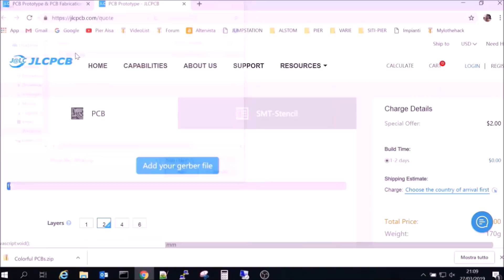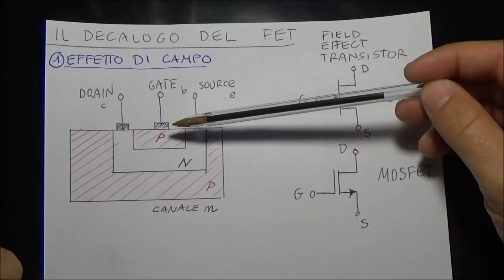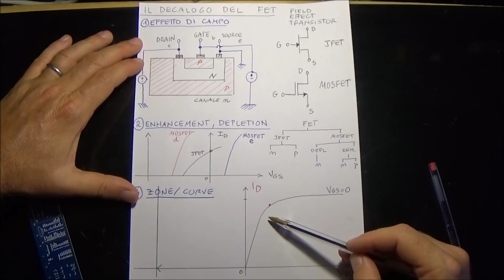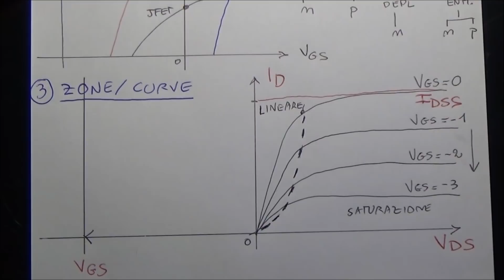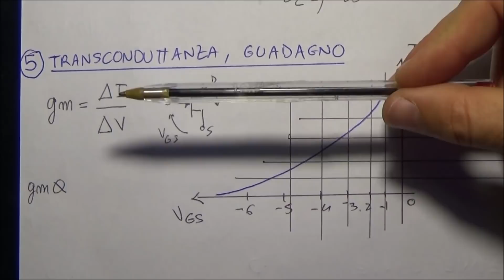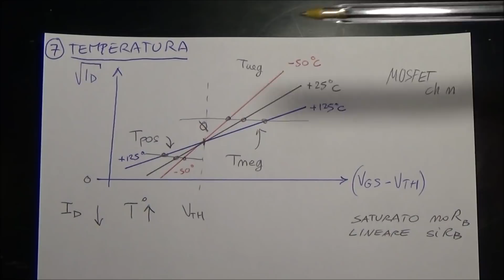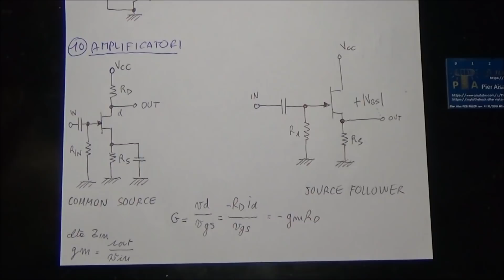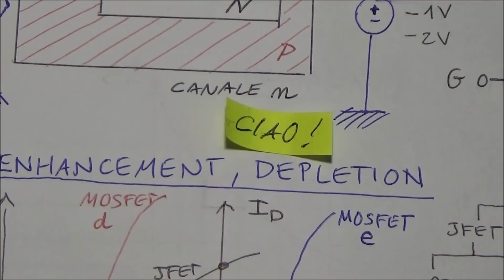0698: Il decalogo del Transistor JFET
Come fatto per il transistor BJT (video 650 raggruppato in un unico video le 10 cose da non dimenticare per un transistor JFET. Ho organizzato questo decalogo in capitoli separati, a cui si può' accedere direttamente dalla timeline di Youtube, secondo questa agenda
⏰ Indice:
0:00 Sigla
0:37 Introduzione
1:44 Effetto di Campo
6:06 Enhancement, depletion
9:09 Zone di funzionamento, curve
16:41 Impedenza di ingresso
21:33 Transconduttanza, guadagno
23:17 Dispersione dei parametri
24:58 Temperatura
28:09 Self bias, current source
30:54 Effetto Miller, cascode
31:00 Amplificatori